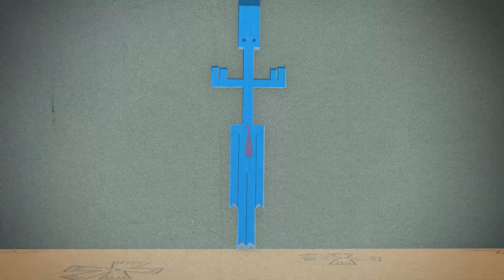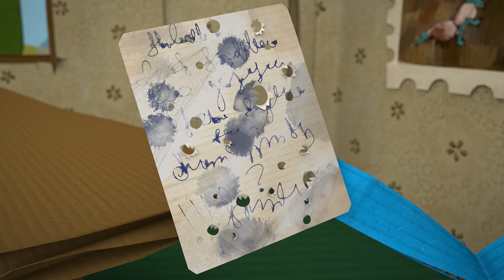Paper Tales Ep 30 - Letter - friendly animated series 2017 - Moolt Kids Toons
This time the friends need to help out their faraway Paperafrica friend.

Animated series “Paper Tales” tell the audience about the adventures of paper characters – a moose named Aristotle and a woodpecker named Knock-Knock. Each episode is a single breath-taking story which unfolds with a reference to a new paper craft.
The “Paper Tales” is an exciting and useful alternative to sitting in front of a computer.